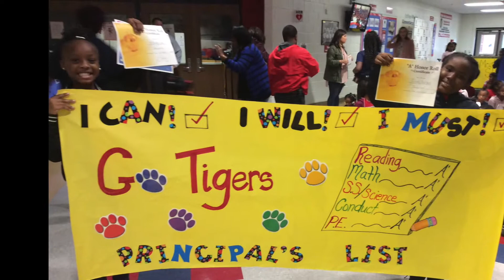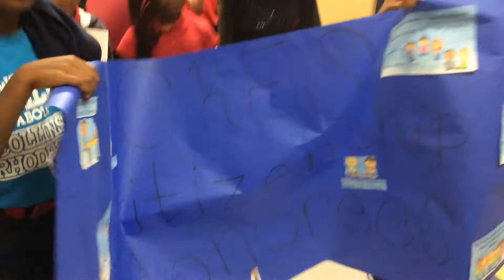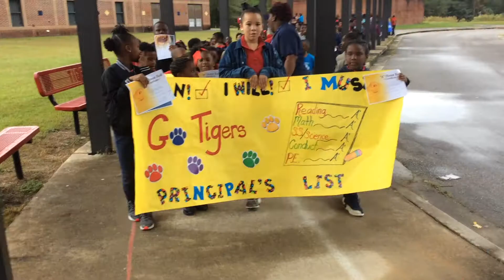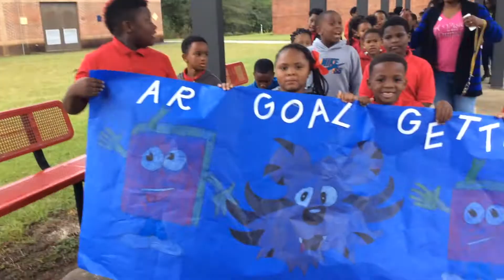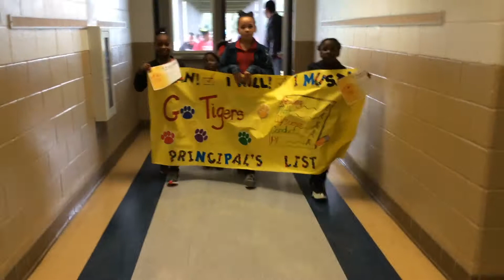1st Quarter Honors Day Parade 2018 2019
The Tigers celebrated their 1st quarter honors with an honors day parade!